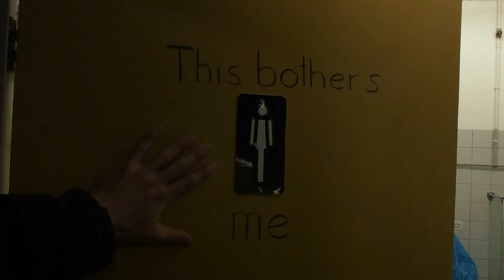This Bothers Me: Rietveld Toilets Luca Heydt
This Bothers Me
A film by Luca Heydt
starring Ivan Fucich as bothered boy
cinematography and editing Luca Heydt